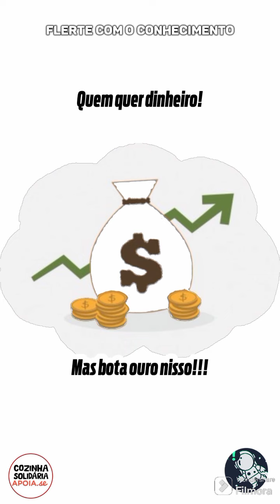MANSA MUÇA: O HOMEM QUE CAUSOU UMA INFLAÇÃO NO EGITO QUE DUROU +10 ANOS | FC #103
Formas de ajudar o Canal:
》Se inscrevendo
》Compartilhando os vídeos

Dá para ajud?ar mais um pouquinho, sem se apertar
Faça como esses apoiadores:
❣Ana Cristina
❣Breno Santos
❣Roy M3llo
❣Sérgio Faustino

VALEU DEMAIS
   Um recurso do Youtube para ajudar os criadores de conteúdos: A partir de R$ 2,00

Obrigado!

XXXXXXXXXXXXXXXXXXX
AJUDA AS VÍTIMAS DA ENCHENTE NO RIO GRANDE DO SUL

As cozinhas Solidárias foram criadas pelo MTST com o propósito de ajudar a combater a fome em um período de crise sanitária, social, econômica e política...

Link para ajuda
XXXXXXXXXXXXXXXXXXX

Crédito música
No-Copyright-Music_-Modern-Technology-_Backgro.mp3